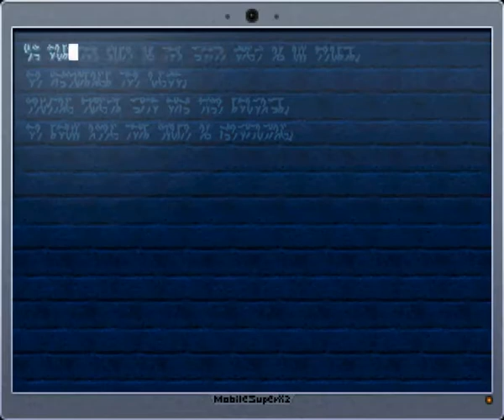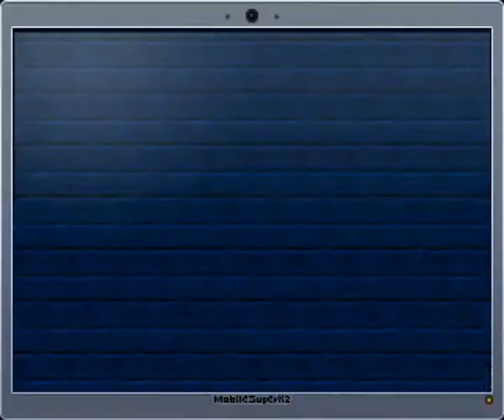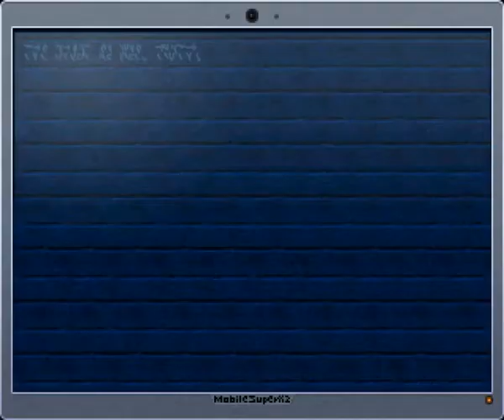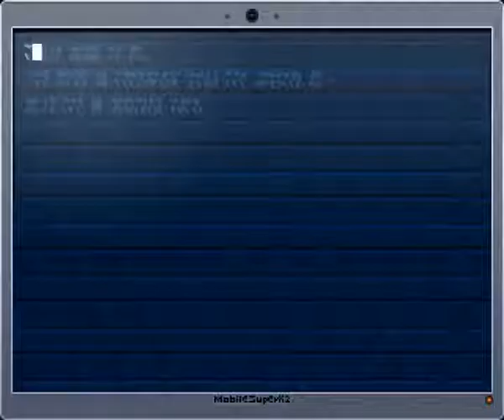La-Mulana Remake Walkthrough Part 24 - Palenque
Stuff done in this video:

- Obliterated Palenque
- Got the Ring
- Got the Map of the Twin Labyrinths
- Got the Map of the Dimensional Corridor
- Activated the Grail Point in the Dimensional Corridor
- Recorded BIRTH and DEATH